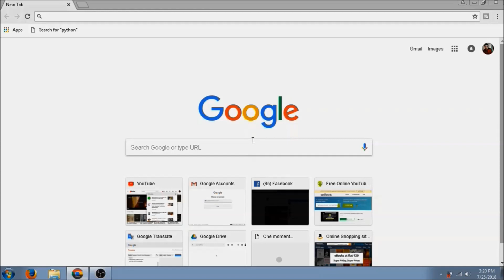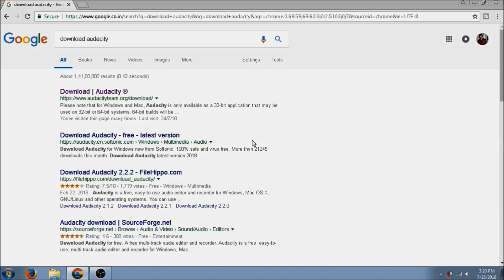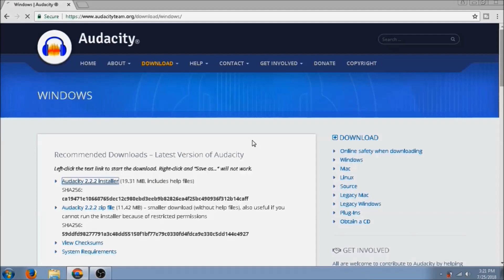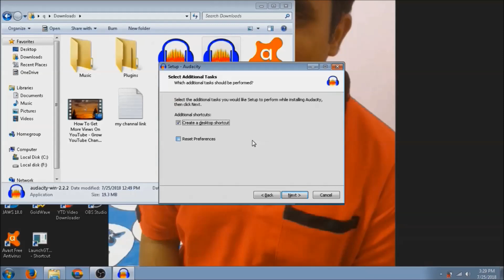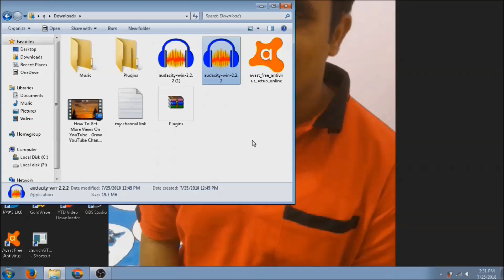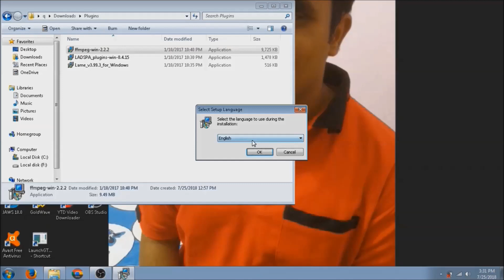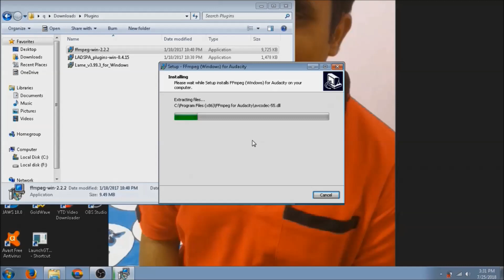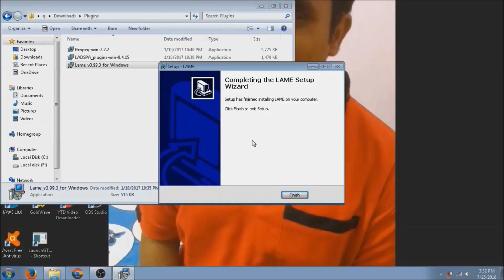audacity tutorial part1 how to download and install audacity with jaws in hindi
Hello this is krishna
Welcome  my   youtube channel  tech vision
you like my videos please like it,and feel free to commant any suggestion below.
Namaskar dosto! is tutorial main hum  aapko batange ki aap Audacity ko kaha se aur kaise easily download kar sakte  ho. aur kaise Audacity ka  instalation kar sakte ho .
dosto Audacity aik free open source digital audio editor software hai.
jisko alag alag kaamo ki liye hum use karte hai.
mujhe aasha hai ki yeh video aapko jarur pasand aaegi.

this video contains audacity tutorial part1 how to download and install audacity with jaws in hindi